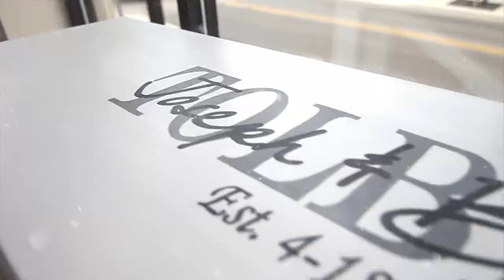Tolbert Highlight Video